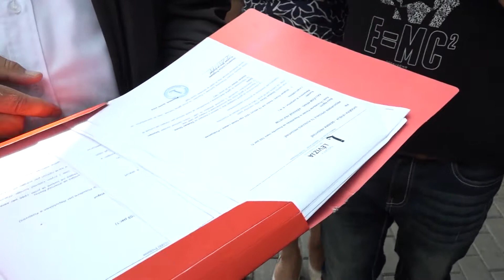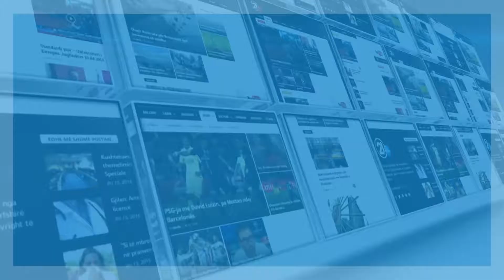“Lëvizja” dorëzon në prokurori 12 lëndë - 10.09.2018